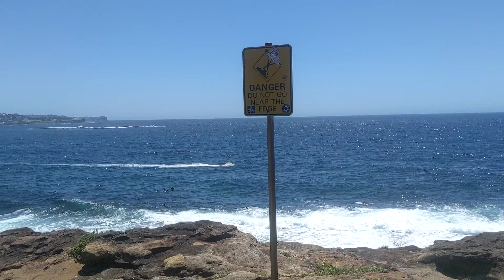Eastern Beaches of Sydney, Australia